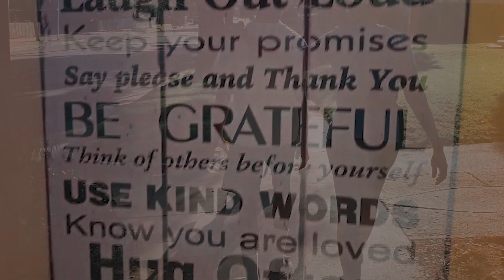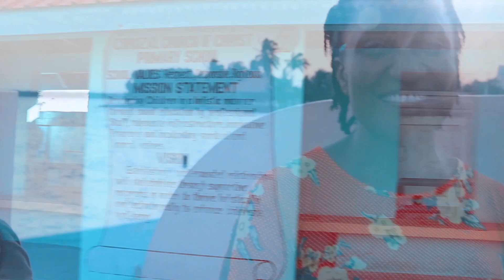MAMA Official Music Video - Caramelo Falsetto Vybz [D BelJewZ TV]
Today is a very important day! 😁 A day like today a QUEEN WAS BORN, A Legend, A Super hero, MY MAMA... Brenda Amaya!!! I call her Mama Greatest Of All Time!!! 😍❤️❤️❤️❤️❤️🌎 I love you soooo much Mama. Words are indeed inadequate to express the love I have for you, definitely infinity. Thank you for all you do for us, for always supporting us in anything positive, for always having a listening ears, for being a person I can truly trust 💯, a person I can rely on, a shoulder I can cry on, the brightest star on a dull day, for always believing in us... etc... but most of all, Thank you for introducing us to God Mama! Without you I would have never become the Man I am today. Thanks for all you taught me, not only through encouragement but through example/action. Life wouldn't be worth living without you Mama, I thank God every single day for you. Today and always I wish you good health, prosperity, favor and happiness. Happy blessed birthday Mama May God continue to bless you always! yourfirstborn VashirMeshechAmaya ThankJahsooomuch 😍❤️❤️❤️😩😌🙏🏿🙏🏿🙏🏿🙏🏿🙏🏿🙏🏿🙏🏿🙏🏿🙏🏿🙏🏿🙏🏿🙏🏿